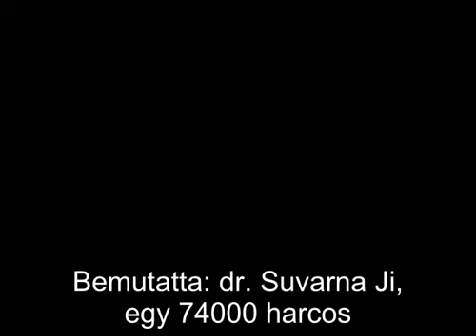Megvilágosodás - 1.rész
Egy perc Sri Bhagavannal #32